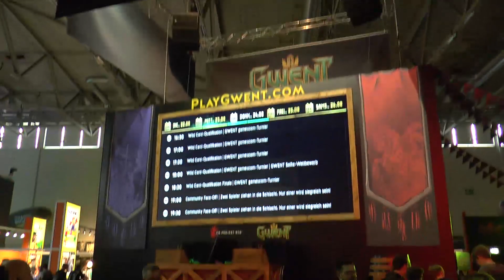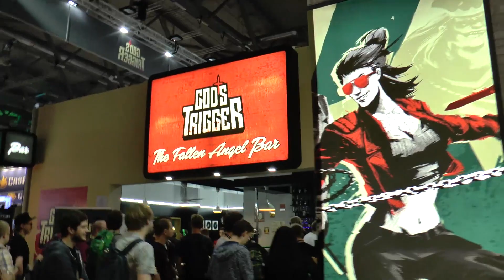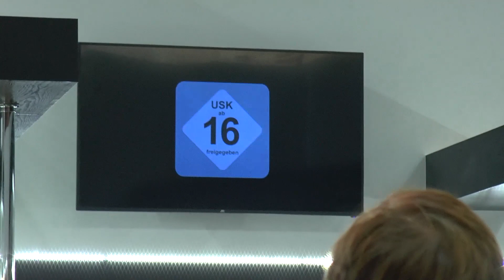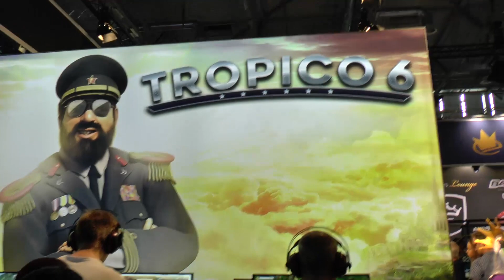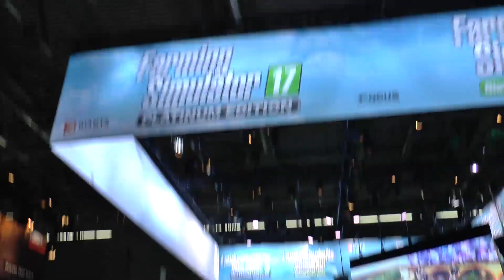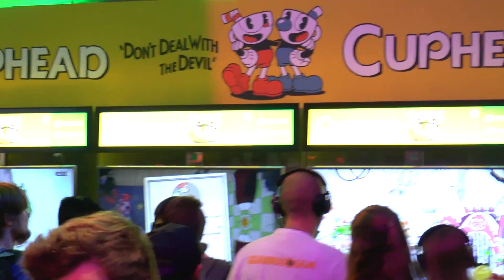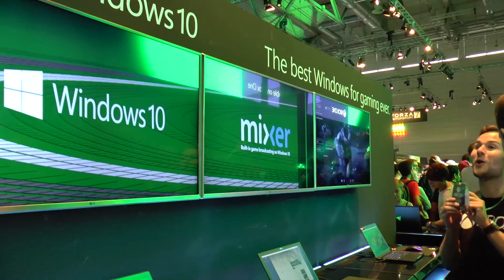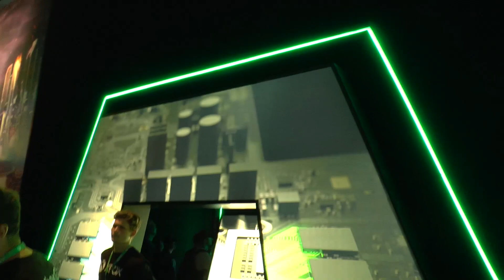Gamescom 2017 Fuar Turu 3/4 - Xbox ve Diğerleri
Gamescom fuar turu kapsamında ana koridorları gezmeye devam ediyoruz.

Oyunla ilgili her şey!